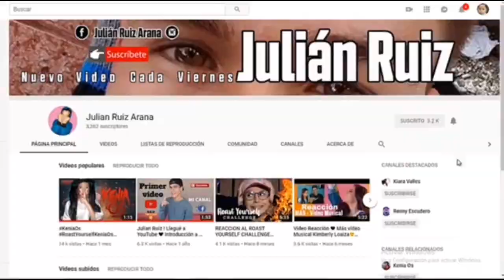MI PRIMER VIDEO DE FREE FIRE CON MI SOBRINO 😱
Amigos este es mi primer video viendo como se fuera Free Fire, yo no sé jugar este juego soy nulo Literal! Si ustedes saben de este juego dejen sus comentarios que tal les pareces el juego y si tienen una nueva técnica para no morir rápido avisenmen jejeje 😅

PREGUNTAS FRECUENTES:
¿De dónde soy? Ecuador
¿Dónde vivo? Vinces - Ecuador
¿Cuantos años tengo? 25 años
¿Qué estudie? Comunicación Social
¿Con que cámara grabo? Samsung J6
¿Con que programa edito? Camtasia Studio 8, Power Director Épico